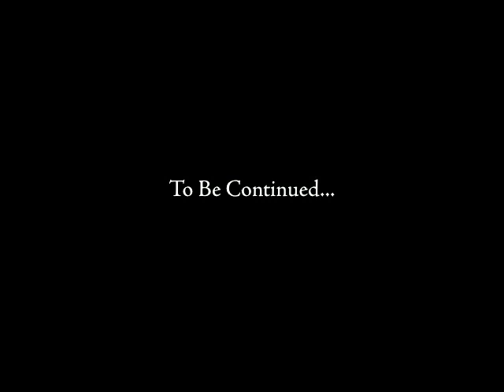Devonté Hynes - Icky Pasta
Filmed by Christopher Egan.
Recorded amidst complete mental destruction  // April 2010.

Lyrics :

Changing course, changing faces, paint your hair.. it's so unfair.
Sympathy for your figure, waste of space, you "shoulda" changed your face.
Like i care if you're happy, whilst i walk the sunset walk.
Every friend drips an acne colored watch, i just won't watch.

Make me a hippie stranger, to each his own.
..and oh, I wish i'd never seen you. The love has gone.

Chewing metal in my mouth, bite the dick and spit it right out, oh i'm dreaming about you babyyyy
4am on the boulevard, talk to skylar as she's grooving hard oh i'm dreaming about you babyyyy
2pm as i cradle my cup, 8pm and i can't get back up oh i'm dreaming about you babyyyyy
Walk the freeway and I'm eyeing for trucks, my fingers tingling i consider a jump, oh i'm dreaming about you babyyyy

Oh i wish i'd never seen you, the love has gone.
Oh how my figure has changed for the worst now you're gone.
The worst is i know you're happy now the love has gone.
The best case is you're unhappy if you die alone.